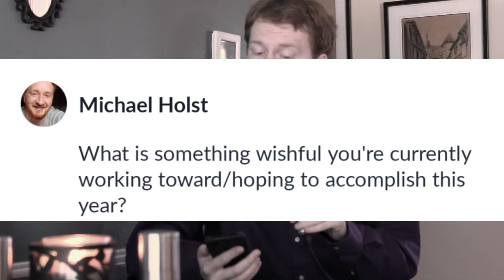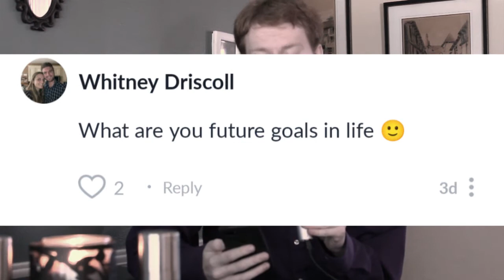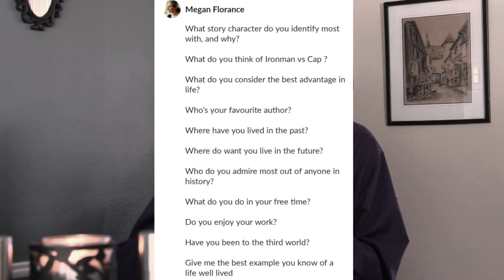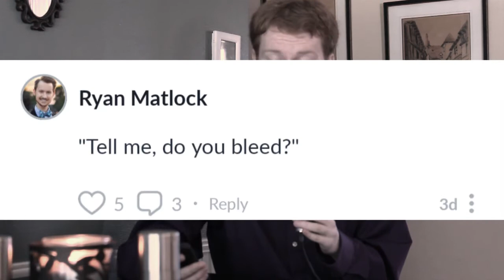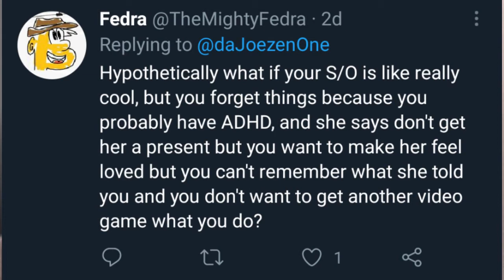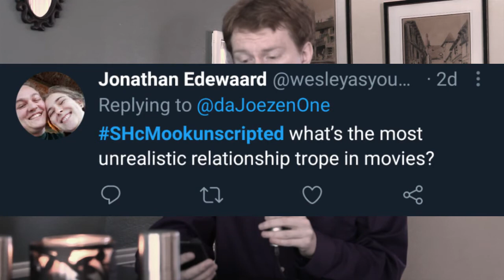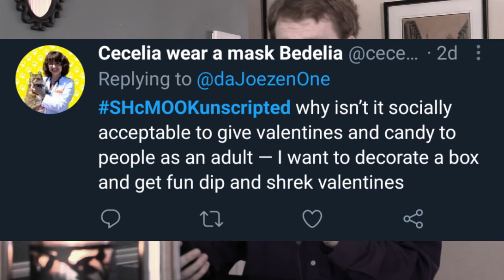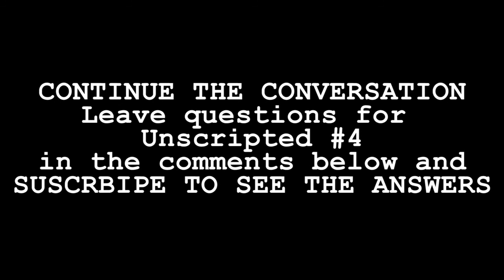d a t e ~ n i g h t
POV: We go on a date for Valentine's Day and you ask me questions to get to know me better.

MUSIC
'Pure Heart' by 'Homie Cat'
Fall in Love by Eric Godlow